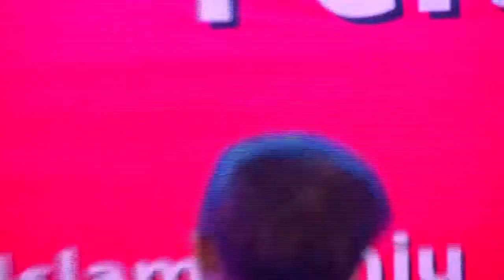সোনা বন্ধু তুই আমরে করলি দিওয়ানা Shona Bondhu Tui Amare Korli Deewana